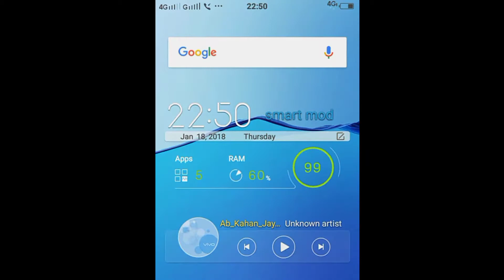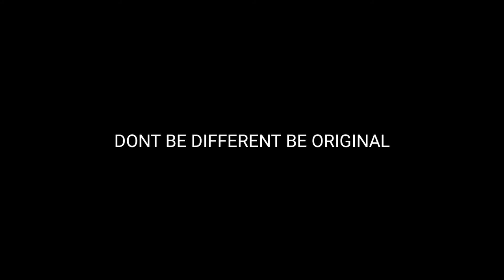The Journey [SPIDYGRANGER]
nothing to say here jake soo jao